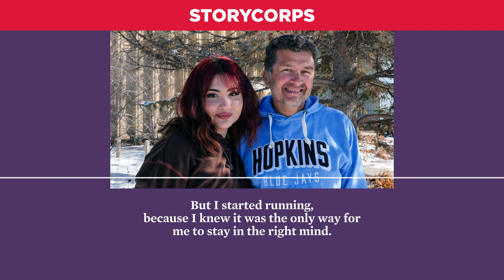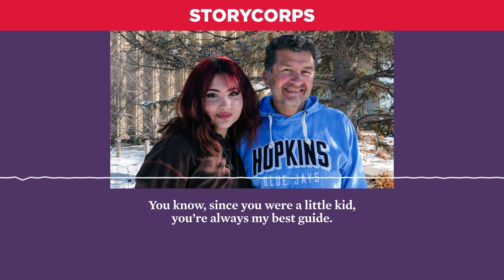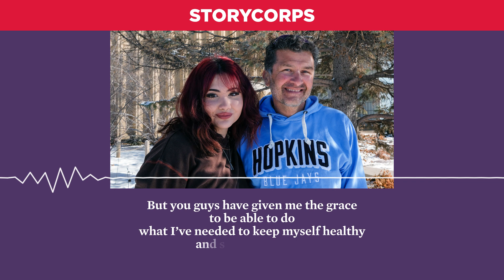The Run of a Lifetime | Story of the Week (Audio & Subtitles)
“Sometimes I would feel forgotten, but you called me every single day like you promised you would.”

Jason Romero suffers from a rare eye condition, retinitis pigmentosa, which causes progressive blindness. His condition forced him to stop driving and quit his job, which plunged him into a deep depression. At StoryCorps, Jason sits down with his youngest daughter, Sofia, to talk about how he made it through his darkest days.

Our Story of the Week, as heard on NPR Morning Edition Friday, January 6, 2022.